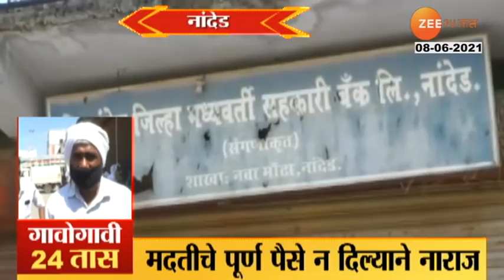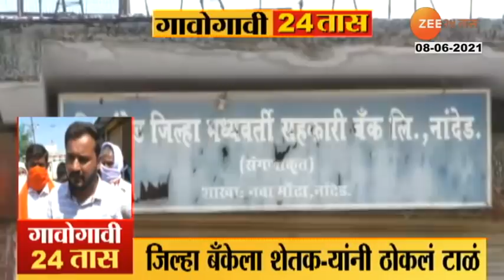फ्रान्स राष्ट्राध्यक्षांच्या अज्ञात व्यक्तीने लगावली कानशिलात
FRANCE PRESIDENT MACRON'S SLAP BY GENERAL PUBLIC